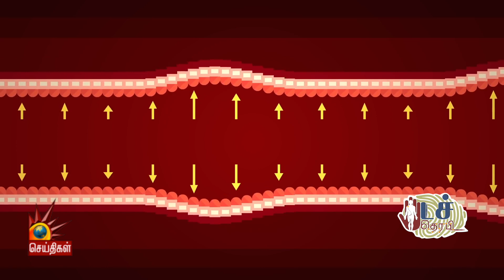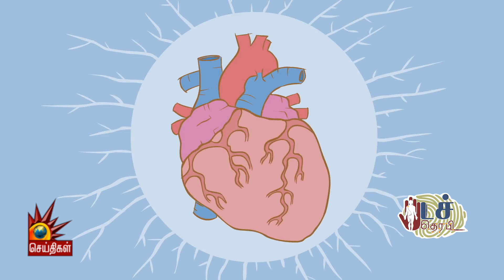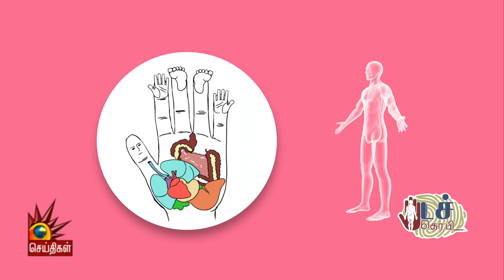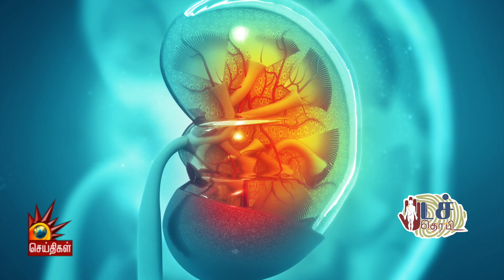10 நிமிடத்தில் BP-யை நார்மலுக்கு வரவைப்பது எப்படி? | Touch Therapy | Blood Pressure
10 நிமிடத்தில் BP-யை நார்மலுக்கு வரவைப்பது எப்படி?  | Touch Therapy